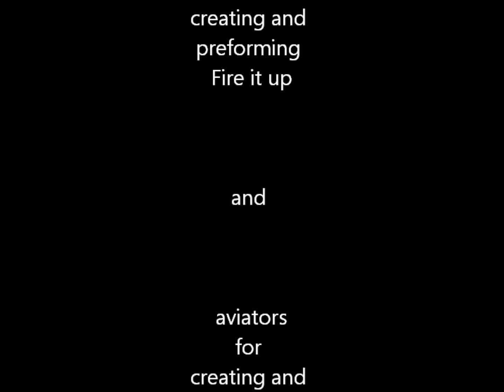max d and slash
I only own the videos, NOT THE SONGS!

Made this when we got REALLY BORED! oh well we had fun. also sorry about the bad quality sound on the last video before the credits. it was a bad download but was the only one i could find.